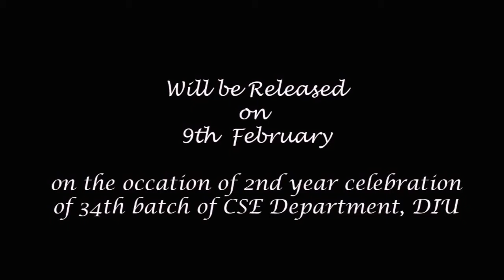Trailer of "Thizz izz আঙুর ফল & That izz টক"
Comming Soon...

Production of Radio Adbhut 25.27 FM
Directed & Edited by Zobair Khondaker Rion
Cast: Jeshad Khan, Saif Nahid, Shumiya Yeasmin, Snighdo Teaufique & more...

Released Date: 9 February, 2015.